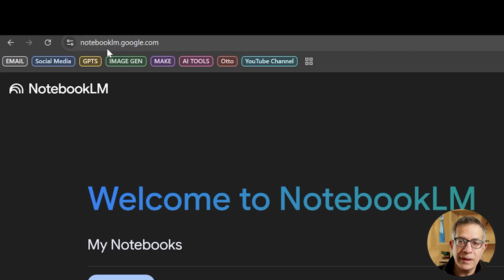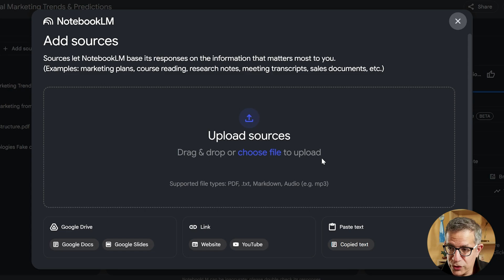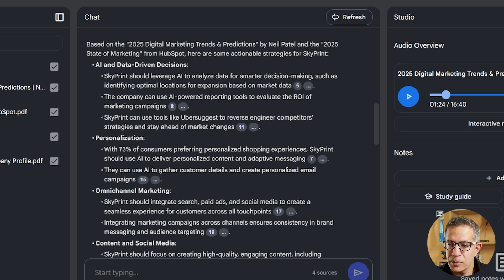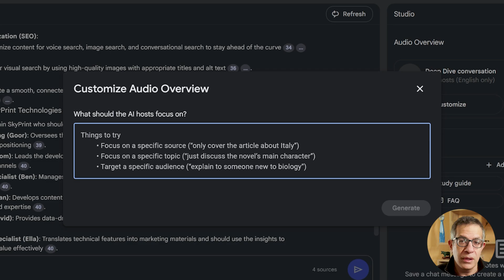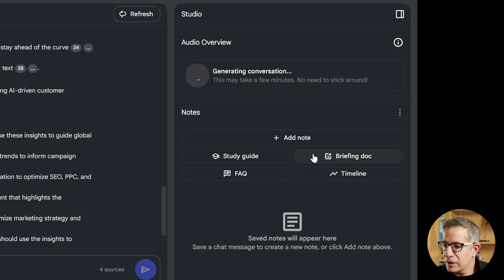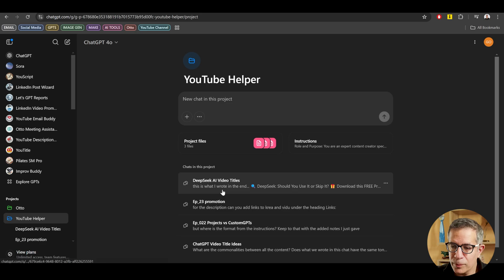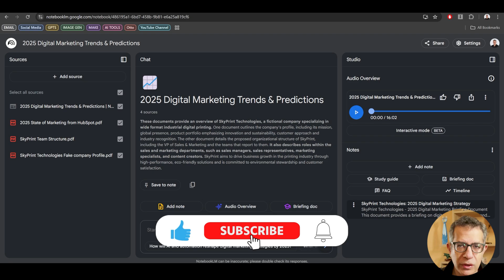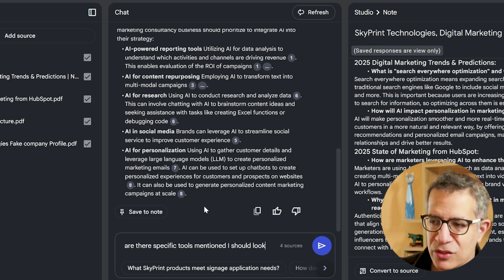How NotebookLM Saves You Hours For Smarter Research & Content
🎯 Meet NotebookLM - Google AI Tool That Summarizes, Organizes & Creates Content

I show how to use NotebookLM to summarize data, organize research, and generate content, including audio through a simulated podcast.

I break down NotebookLM’s features, compare it to ChatGPT and Claude Projects, and show how it can speed up your workflow for free if you're a Google account holder.

🔍 What’s Covered:
1️⃣ How to use NotebookLM for research and content creation
2️⃣ How it handles cross-referencing documents and sources
3️⃣ How to generate AI-powered summaries and insights
4️⃣ Comparing NotebookLM to ChatGPT and Claude Projects

🏆 Who Will Find This Useful?
✅ Researchers & students needing AI-assisted note-taking
✅ Writers & content creators looking for structured summaries
✅ Professionals who manage large amounts of information

00:00 Intro
00:41 NotebookLM Overview
02:28 Example of Working With Your Source Material
04:27 Creating Your Podcast From Source Material
06:52 Create Other Content - FAQs, Briefs, Study Guide From Sources
07:40 Comparing With ChatGPT & Claude Projects
09:32 Surprising New Tool With The Audio Tool
10:52 Conclusion